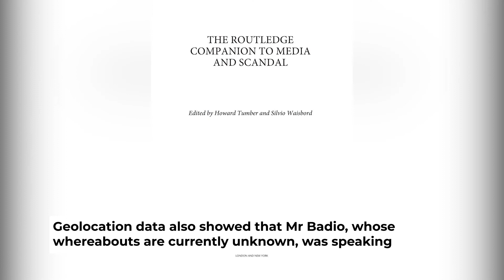Haiti PM asked to testify in President's assassination hearing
Haiti's head prosecutor has invited Prime Minister Ariel Henry to explain his connection to the main suspect in the killing of President Jovenel Moise.